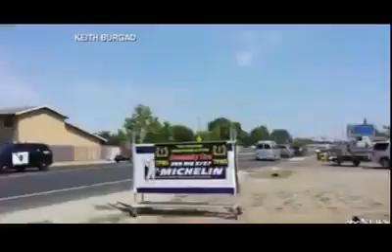NO CHILL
Hustla Hill dropping a spring sneak peek into his next mixtape